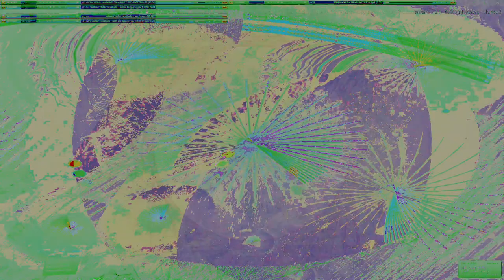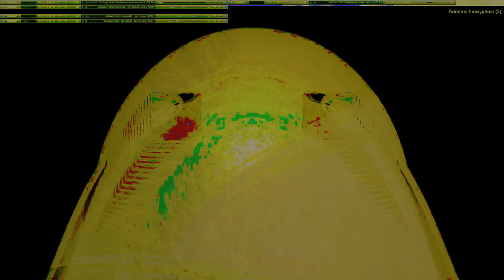Movie 24 10 11 13h22m44s series W